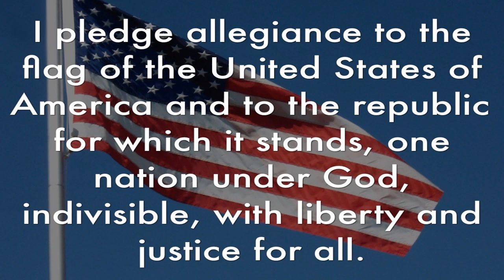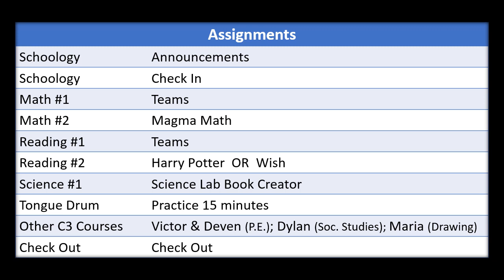Tuesday, May 14, 2024